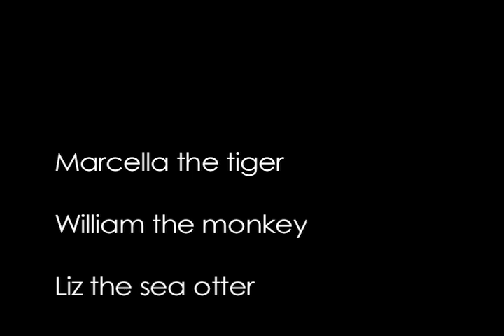Harris INterviews 1min39sec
Interview based project using video, after effects, illustrator and final cut pro